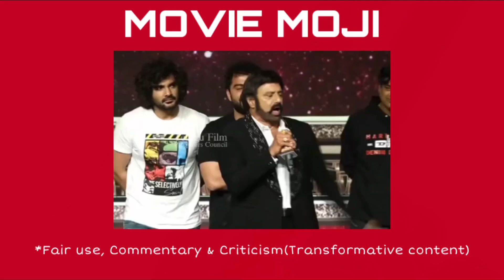VeeraSimhaReddy : Pitch meeting || Old & Young Balayyas, Old Story, Young Heroines || Movie Moji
TITLE: Veera Simha Reddy Pitch meeting|Nandamuri BalaKrishna||Sruthi Haasan||Honey Rose